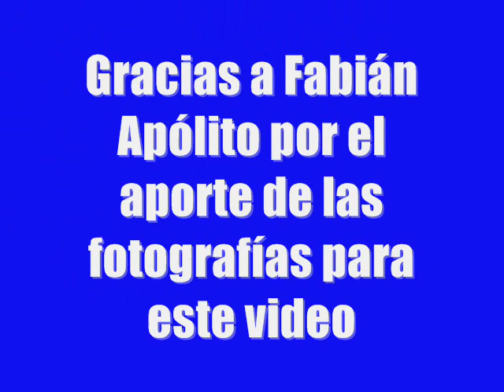VIOLETA RIVAS - NESTOR FABIAN - Grita fuerte.wmv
GRITA FUERTE - Tema de la banda original de la película "Viva la Vida" de 1969, y cuya autoria corresponde a Palito Ortega.